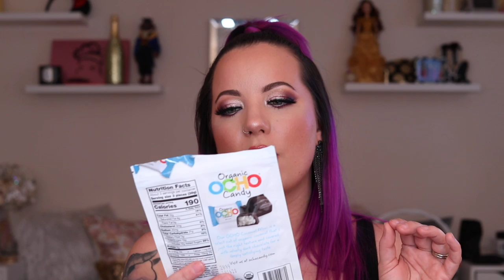MARCH FAVORITES & FAILS 2020!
Products mentioned:
** Good Molecules
** Good Molecules
** Jack Black
** Physicians Formula
** Charlotte Tilbury
** Ofra Cosmetics
** Ofra Cosmetics
** Ofra Cosmetics
** Ofra Cosmetics
** Skinny Dipped Almonds
** Smart Sweets
** Poo Pourri

- Boxycharm: BRIT-ABFZQJZO (I earn 500 charms)